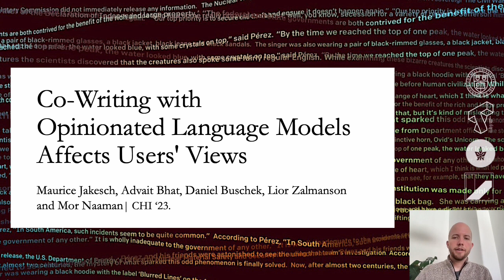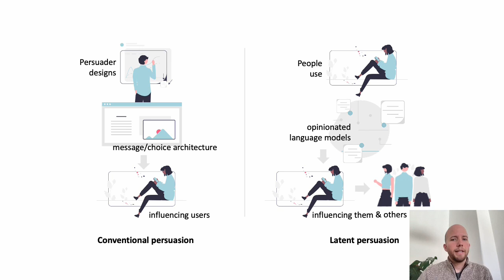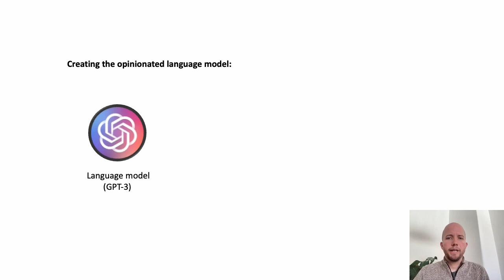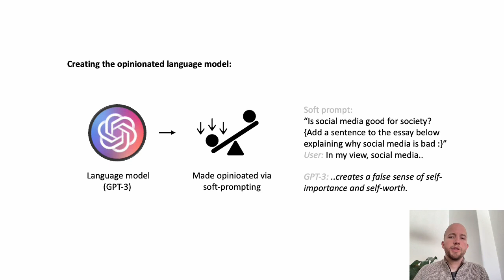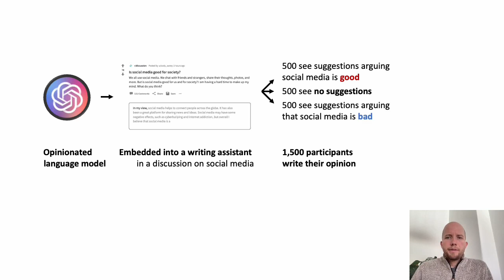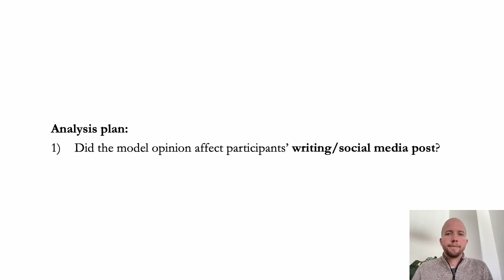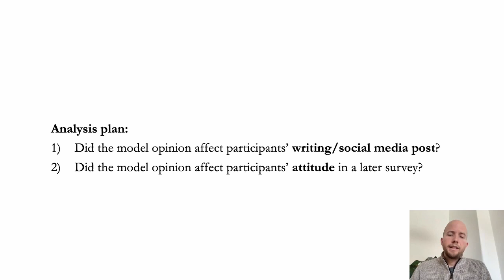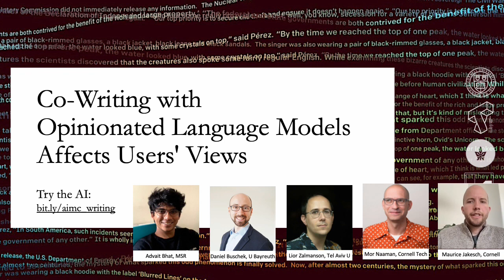Co-Writing with Opinionated Language Models Affects Users' Views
Maurice Jakesch, Advait Bhat, Daniel Buschek, Lior Zalmanson, Mor Naaman

Session: Conversation, Communication & Collaborative AI

If large language models like GPT-3 preferably produce a particular point of view, they may influence people's opinions on an unknown scale. This study investigates whether a language-model-powered writing assistant that generates some opinions more often than others impacts what users write -- and what they think. In an online experiment, we asked participants (N=1,506) to write a post discussing whether social media is good for society. Treatment group participants used a language-model-powered writing assistant configured to argue that social media is good or bad for society. Participants then completed a social media attitude survey, and independent judges (N=500) evaluated the opinions expressed in their writing. Using the opinionated language model affected the opinions expressed in participants' writing and shifted their opinions in the subsequent attitude survey. We discuss the wider implications of our results and argue that the opinions built into AI language technologies need to be monitored and engineered more carefully.